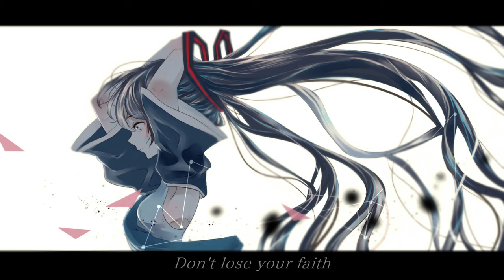Hatsune Miku - Fate (Exclusive) feat. Yasuha.［ENG SUB］【Vocaloid Original Song】初音ミクオリジナル曲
high quality WAV sound：bandcamp
Composition / Lyrics / Mastering：Yasuha.
Vocaloid：Hatsune Miku V4X (Sweet)
Genre：VocaRock, J-POP, Vocaloid
Video Edit：NoeL
Illustration：Tetani

Hatsune Miku - Fate (Exclusive) feat. Yasuha.【Vocaloid Original Song / 初音ミクオリジナル曲】
◇Yasuha.

◆Subtitles
Bahasa Indonesia：Fesya
English：EntityUnknown
Spanish：David Kroxzz

歌詞/Lyrics
〈verse1〉
絡み合う必然の糸 手繰り寄せて
結末を記したシナリオを書き換えていく

〈pre-hook1〉
Don't look back 纏わる因果を超えて
Just move on 嘆いても始まらない
俯いて耳を塞いで逃げ込んだ
その両手は誰かを守る為にあるんだ

〈hook1〉
The fate of the story lies in your hands
曖昧な幻想の輪郭なぞって
描いた未来に奇跡は起こるから
祈りは形を変え明日を奏でる

〈bridge〉
赤い月が浮かぶ水平線の向こう側に
射す光は進むべき道を照らし出す

〈pre-hook2〉
廻り出す運命のルーレット
戻れない希望は時を超えて
Don't lose your faith
最後まで信じ続ける心が導いてくれるから

〈hook2〉
迷って悩んでも一人じゃないから
懐かしいその声は勇気に変わる
選んだ世界に想いは届くから限りない大空へ夢を運んでく
Romaji
〈verse1〉
karamiau hitsuzen no ito taguriyosete
ketsumatsu o sirusita sinario o kakikaeteyuku

〈pre-hook1〉
Don't look back matsuwaru inga o koete
Just move on nageitemo hajimaranai
utsumuite mimi o fusaide nigekonda
sono ryoote wa dareka o mamorutameniarunda

〈hook1〉
aimai na genso no rinkaku nazotte
egaita mirai ni kiseki wa okorukara
inori wa katachi o kae asu o kanaderu

〈bridge〉
akaitsuki ga ukabu suiheisen no mukoogawa ni sasu
hikari wa susumubekimichi o terashidasu

〈pre-hook2〉
mawaridasu unmeino ruuretto
modorenai kibou wa toki o koete
saigomade shinji tsuzukeru kokoro ga michibiitekurerukara

〈hook2〉
mayotte nayandemo hitorijanaikara
natsukasii sonokoe wa yuuki ni kawaru
eranda sekai ni omoi wa todokukara
kagirinai oozorae yume o hakondeku